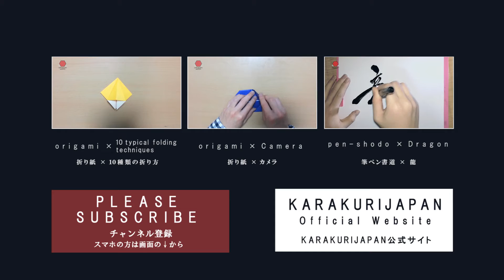How To Make a Origami Paper Crow(Traditional Japanese culture,日本伝統文化,折り紙,からす）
今日はこの「からす」を折りたいと思います。
Today, I‘ll make this “crow”.

まず色のついている面を上にして、対角線で折り筋をつけます。
Colored side is up, and make a diagonal crease.
次に裏返して、縦横に半分に折り筋をつけます。
Turn it over, and make horizontal and vertical creases.
対角線で折ります。
Fold it diagonally.
広げてつぶすように折ります。
Open and squash it.
中心線に合わせるようにして折り筋をつけます。
Make creases to put it together with the center line.
折り筋をつけます。
Make a crease.
つけた折り筋を使って、広げてつぶすように折ります。
Following the creases, open and squash it.
反対側も同様です。
Do same for the back side.
ここまでの折り方は鶴と同じです。
It is the same way as a crane so far.
角を横に折ります。
Fold the corner sideways.
上から一枚折り下げます。
Fold one part of paper down from the top.
中心線で山折りします。
Make a mountain fold on the center line.
中割り折りで頭を作ります。
Make an inside reverse fold to make a head.
段になるように中割り折りを2回繰り返して、脚を作ります。
Make two inside reverse fold as it becomes pleats, to make a leg.
これでからすの完成です。
A crow is completed.